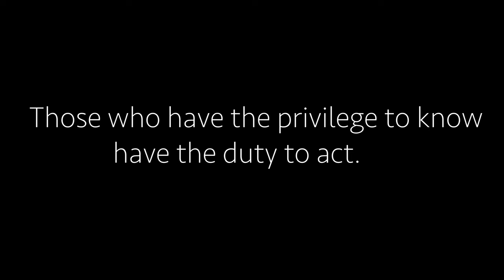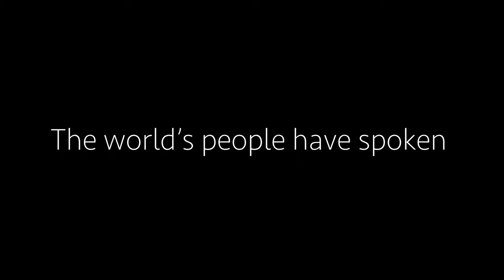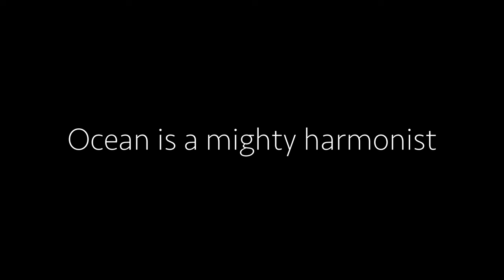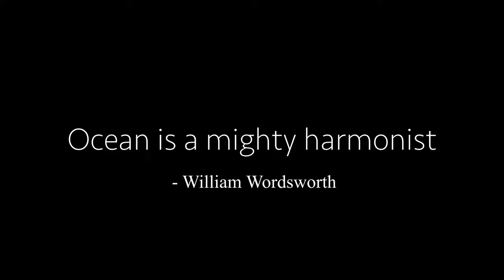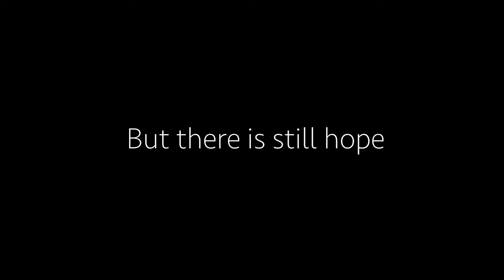The Problem With Humans | Short Film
This video was created for my Theology class towards the end of my semester. My friend Alex and I decided to discuss the topic of climate change and its negative effects.

Land, air, and ocean are all impacted by climate change. Ecosystems on land are harmed by extreme weather, air pollution warms the atmosphere, and marine life is disrupted by rising sea levels. For a sustainable future, immediate effort is required to reduce emissions, switch to renewable energy sources, and adapt to these changes.

We all need to do our part and stand up against these rapid changes. We all have the capability of helping, we just need to act.

If anyone is wondering, this is the camera gear that I used in this Short Film:
Main Camera - Canon EOS M50 Mark ii
Microphone - Rode Videomic Go w/ Wind Cover
Extra Canon Batteries
Tiffen 49mm Black Pro-Mist 1/8 Camera Lens Filter
Joby GorillaPod 3K Kit
74 Inch Tripod

GoPro Hero 11
Head Mount
Mouth Mount

Filming Accessories (Very much needed):
Apple 2022 MacBook Pro Laptop with M2 chip, 13in (Used for school and editing)
SanDisk 128GB Extreme PRO SD Card (used in my Canon)
SanDisk 128GB Extreme microSDXC (Used in my GoPro)
LaCie Rugged Mini 2TB External Hard Drive (F love this)

Sources:
News Clips: ABC News, BBC News, 60 Minutes, and MSNE News.
A good chunk of this short film was created with free, downloadable clips found at Pixels.com. Big thanks to all the creators on that platform.
Thumbnail: Photo credited to Chris Jordan found over on npr.org (I edited the photo to make it unique and different to better fit the overall vibe of my video)